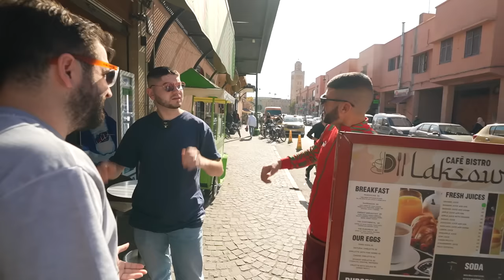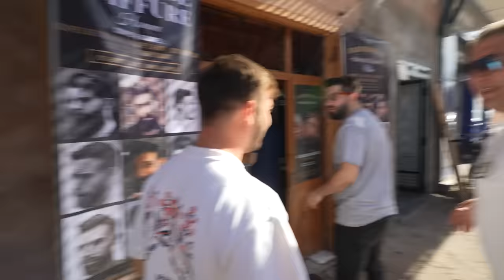FAS'TA 300 DİRHEM İLE BİR GÜN GEÇİRMEK! 🇲🇦